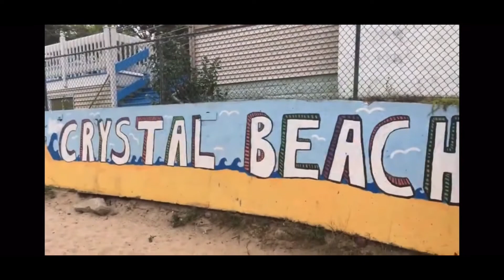Crystal Beach l Travel Ontario